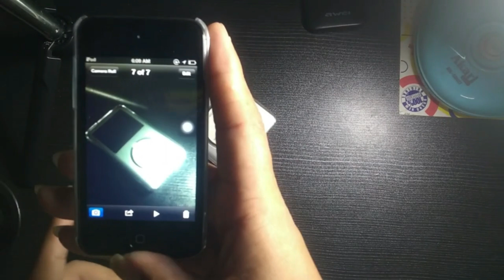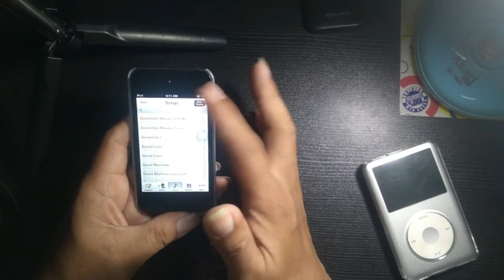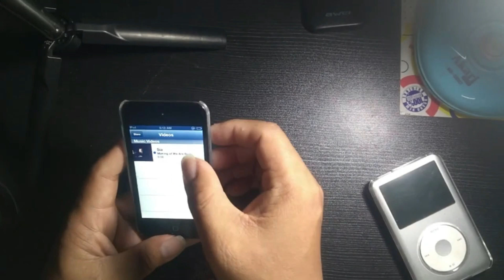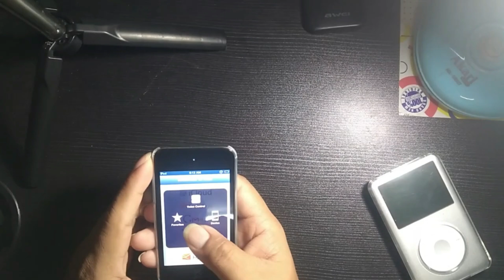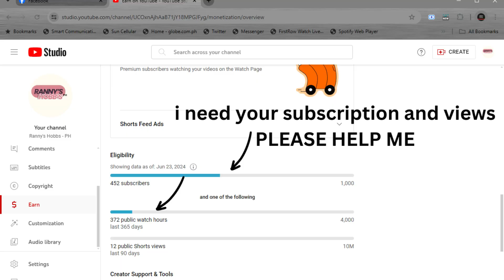Apple MP3's Ok pa rin ba Gamitin this year? PLEASE SUBSRIBE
techsanddagets

if you like all my contents in my channel, please consider subscribing, and if you want to donate a small amount (to buy for my monthly medicine, you can send it in my gcash or in my paymaya)

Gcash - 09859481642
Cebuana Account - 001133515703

PLEASE HELP ME OUT TO MONETIZE ... THIS IS THE ONLY WAY, I CAN DO TO HELP MYSELF, IT'S BECAUSE I NEED TO SUPPORT MYSELF TO BUY FOR MY MONTHLY MEDICINE